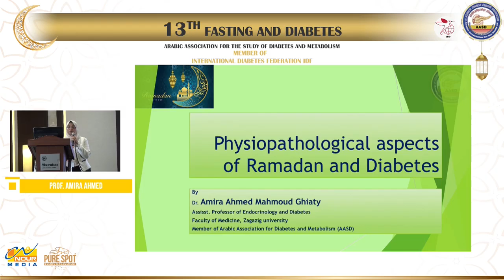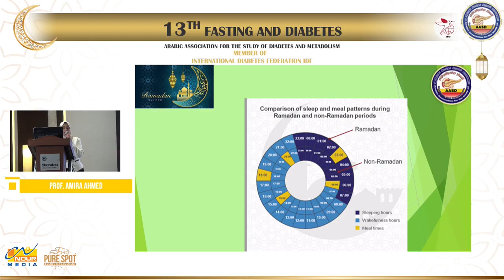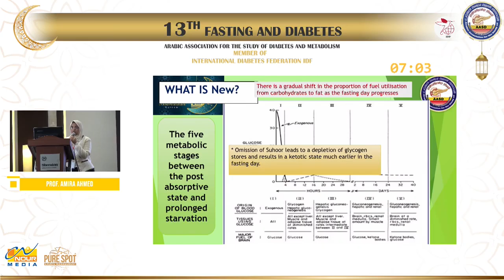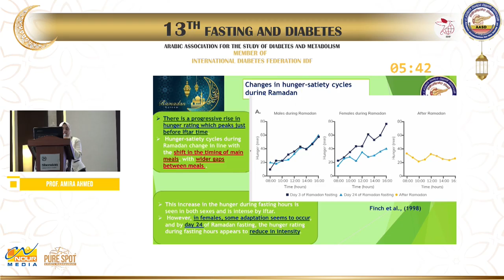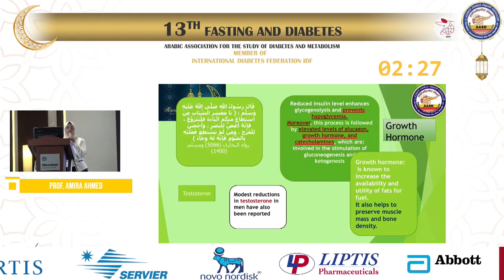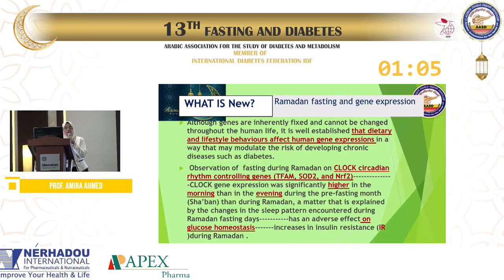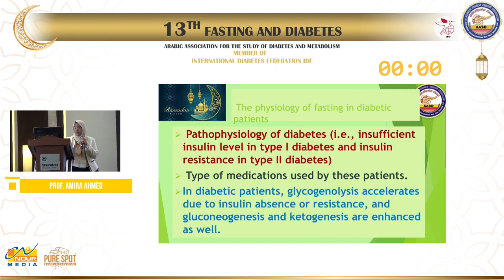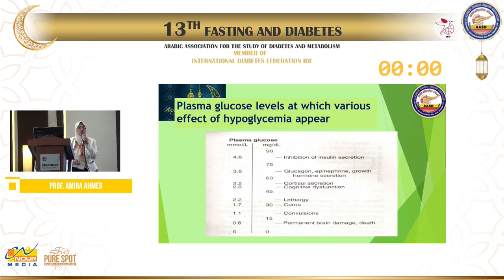Physiopathological aspect of Ramadan and DM / Prof. Amira Ahmed